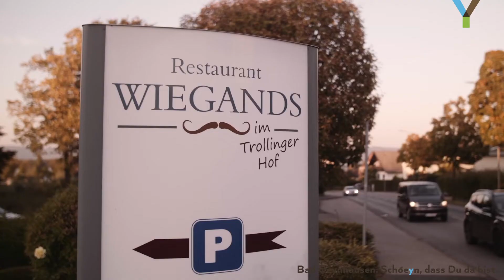Schoeyn, dass Du da bist! | Frank Wiegand, Hotel Trollinger Hof & Restaurant Wiegands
Koeystlich kommt von hier!
Kulinarische Besonderheiten – und das mit nachhaltigem Konzept und Produkten aus der Region? Auch das gibt es bei uns in Bad Oeynhausen. Zum Beispiel bei Frank Wiegand, Betreiber des Restaurants Wiegands und des Hotels Trollinger Hof in Bad Oeynhausen.
Guten Appetit!

Folgen Sie uns bei YouTube, um nichts zu verpassen!